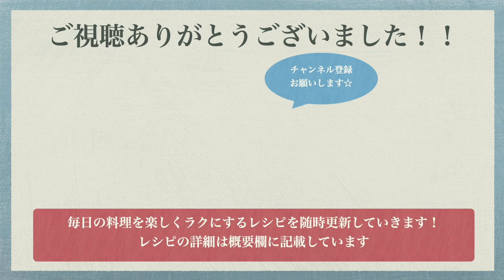【濱家おすすめ】マルタイ棒ラーメンはこう食べて！かまいたち濱家が作る「酸辣湯風マルタイラーメン」乾麺アレンジレシピ☆卵がふんわりで美味しい！インスタントラーメンアレンジ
酸辣湯風マルタイラーメン
●材料（１人前）●
マルタイラーメン　1人前
卵　1個
ねぎ　適量
カンタン酢　適量
ラー油　適量

①ねぎを輪切りにします。
②卵を器に割り入れて溶きほぐします。
③平たい鍋またはフライパンに水450mlを入れて沸かし、ラーメンを入れて2分30秒茹でます。
④茹でたら付属の粉スープ、調味油を入れて混ぜます。
⑤卵を流し入れて軽くかき混ぜ、卵に火が通ったら火を止めます。
⑥器にラーメンを入れたら、カンタン酢をひとまわしかけ、ラー油、ねぎをトッピングして完成です！

◆ポイント◆
カンタン酢ではなく普通の酢を入れると、より味がパキッとしますよ！

◎こちらを参考にさせていただきました